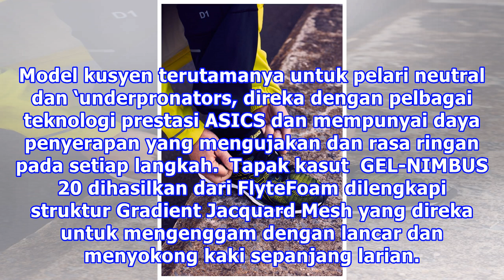Kenalkan Gel-Nimbus 20, Kasut Sukan Larian Paling Bagus Dan Selesa